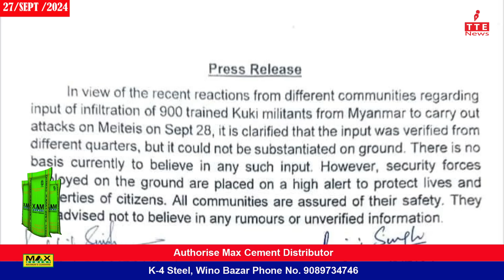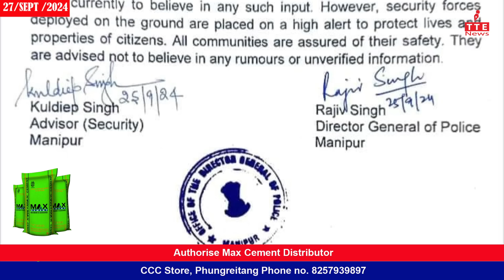TANGKHUL NEWS || NG SHANKHUI || 27 SEPT 2024 ||07:30 AM || THE TANGKHUL EXPRESS